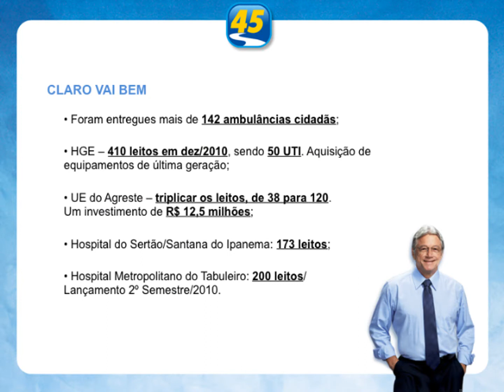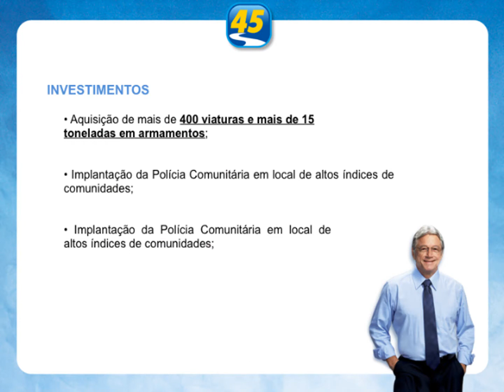Realizações do Governo Teotonio, pt. 3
Algumas das realizações do Governo Teotonio Vilela Filho, parte 3.